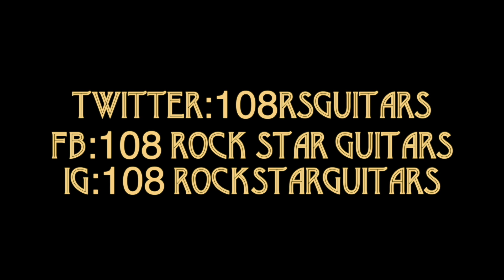Rose Cora Perry - NAMM 2020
Rose Cora Perry stopped by the 108 Rock Star Guitars booth at the 2020 NAMM Show

    About Rosa //

Performer since age four. Writer since age seven. CEO of Record Label & Publicity Firm at 15.

Rose Cora Perry is the former frontwoman of major label signed act Anti-Hero and has performed at some of the world’s most renowned music festivals including: Summer NAMM, Canadian Music Week, NorthbyNortheast, Pittsburgh’s Three Rivers Regatta, Warped Tour, and MEANYFest NYC.

Bringing audiences of over 500,000 to tears with her emotional sound and sincere performances, Rose has been crowned a well-respected industry pro and has been named one of the Top #10 talents in Canada. In line with her efforts, in 2011, she was invited to attend the 53rd Annual Grammy Awards in Los Angeles as an honorary special guest artist.

Connect with Rosa here //